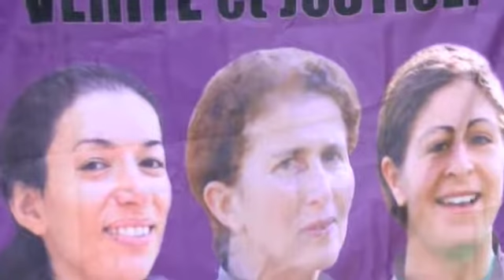Revolução das Mulheres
A Fundação Lauro Campos lançou o livro "Libertando a Vida - a Revolução das Mulheres", de autoria de Abdullah Öcalan, pela primeira vez traduzido para o português. A obra trata da participação das mulheres curdas na luta pela independência do seu povo.

Presença de Melike Yasar, do movimento de mulheres curdas, que participou de uma roda de conversa sobre o tema.

"Libertando a vida: a revolução das mulheres"

Em 2015, as imagens das mulheres combatentes que derrotaram o Estado Islâmico e reconquistaram a cidade de Kobane, no Norte da Síria, cruzaram o globo através da rede e das páginas de revista. Abalando a narrativa ocidental sobre as mulheres submissas do Oriente Médio, as imponentes guerrilheiras curdas são tributárias dos séculos de resistência daqueles que são o maior povo sem território do mundo.

Nos escritos que compõem este livro, Abdullah Öcalan, a mais importante referência do movimento curdo por liberdade e autonomia, traça um panorama da consolidação da sociedade patriarcal e da marginalização política das mulheres. Ao longo dos capítulos que versam sobre política, história, religião e economia, discorre sobre aquilo que chama “jineologî”, a ciência das mulheres, e a imperativa tarefa da esquerda de promover instrumentos auto-organizados de mulheres nos partidos e no movimento social.

Öcalan não é um homem prescrevendo as lutas feministas. É um dirigente que, com aguçada sensibilidade, reflete sobre o impacto do capitalismo colonialista na vida das mulheres curdas e sua entrada massiva no movimento de libertação a partir dos anos 70. Aprende com suas experiências e promove uma profunda reformulação programática, trazendo o combate ao machismo e ao patriarcado para o centro da estratégia socialista e libertária.

"Libertando a vida: a revolução das mulheres" é leitura imprescindível para compreender as batalhas protagonizadas pelos curdos em Rojava, hoje, possivelmente um dos mais avançados frontes da luta anti-capitalista no mundo. Um movimento a ser assimilado por toda a esquerda.